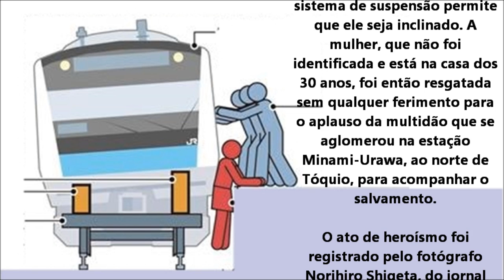Viraram trem pra salvar mulher em toquio levantaram trem japão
trem em toquio, trem em tokyo, trem em tokio, trem no japão, trem na china, empurram trem, empurraram trem, viraram trem, mulher cai em baixo do trem,
cerca de 9h15 do dia 22, o JR Minami Urawa Estação Saitama City, Minami-ku, Minami Urawa, e ficando fora da Keihin Tohoku Isogo go treina estacionado Mulhere de 30 anos foi imprensada entre a plataforma e o trem. Cerca de 40 pessoas passageiros  empurraram o veículo para resgatar a mulher
　De acordo com a estação Urawa Minami, caindo fora passageiros estavam no trem dentro do atendente estação, tentei Hikiageyo a mulher, mas não funcionou, passageiro et al tinha visto em casa o estado vai colaborar de forma voluntária, e fez a diferença, pressionando o trem foi. Carroceria do veículo está inclinado a olho várias vezes, puxando o pessoal da estação é ter o lado das mulheres no dois de comprimento, aplausos que foi Wai da envolvente. 　Gap de casa e veículo é cerca de 10 centímetros. Peso de um em cada dois é de cerca de 32 toneladas, mas não é a suspensão de ar para reduzir o impacto entre a bogie ea carroçaria do veículo, e que tem uma abertura, empurrando o corpo. Atraso de oito minutos saiu no máximo Linha Keihin Tohoku.
乗客ら４０人電車押す　ホームと車両に挟まれた女性救出
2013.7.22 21:18 ［鉄道事故・トラブル］

　２２日午前９時１５分ごろ、さいたま市南区南浦和のＪＲ南浦和駅で、停車中の京浜東北線磯子行き普通電車から降りようとした３０代の女性が足を踏み外し、電車とホームの間に挟まれた。車内やホームにいた利用客約４０人が車両を押し、隙間を作りだして女性を救出。女性に目立ったけがはなかった。

　南浦和駅によると、駅員が電車内にいた乗客を降ろし、女性を引き上げようとしたがうまくいかず、その様子をホームで見ていた乗客らが自主的に協力し、電車を押して隙間を作った。数回目に車体が傾き、駅員が２人がかりで女性の脇を抱えて引き上げると、周囲からは拍手がわいたという。

　車両とホームの隙間は約１０センチ。１両当たりの重さは約３２トンだが、車体と台車の間に衝撃を抑えるエアサスペンションがあり、車体を押すことで隙間ができたという。京浜東北線は最大で８分の遅れが出た。
treno di Tokyo, Tokyo treno, treno Tokyo, Giappone in treno treno in Cina, spinta treno, spinto treno, treno trasformato donna cade sotto treno,
circa 09:15, il 22, il JR Minami Urawa Stazione Saitama City, Minami-ku, Minami Urawa, e uscire i Keihin Tohoku Isogo treni vanno parcheggiate DONNE 30 anni è stata inserita tra la piattaforma e il treno. Circa 40 persone hanno spinto i passeggeri del veicolo per salvare la donna
Secondo la stazione di Minami Urawa, lasciare i passeggeri erano a bordo del treno nella stazione attendant, provato Hikiageyo la donna, ma non ha funzionato, passeggeri ed altri aveva visto nello stato ospitante cooperano volontariamente, e ha fatto la differenza, premendo il treno era. Corpo del veicolo è incline a guardare più volte, tirando il personale della stazione è di avere lato delle donne in due lunghi, che applausi era Wai busta. Gap casa e del veicolo è di circa 10 centimetri. Peso di uno su due è di circa 32 tonnellate, ma non è sospensione aria per ridurre l'impatto tra il carrello e la cassa del veicolo ed avente una apertura, spingendo il corpo. Ritardo di otto minuti dalla fine del Tohoku Linea massimo Keihin.
no japão, mulher cai entre trem em plataforma e é salva por passageiros
união para salvar mulher de trem em tokio
乗客 ら 40 人 電車 押す ホーム と 車両 に 挟ま れ た 女性 救出
2013/07/22 21:18 [鉄 道 事故 · トラブル]